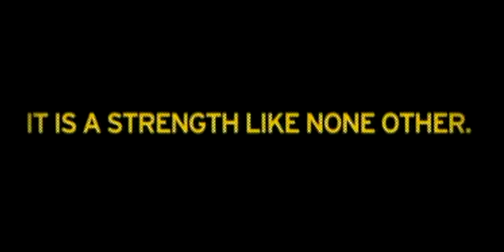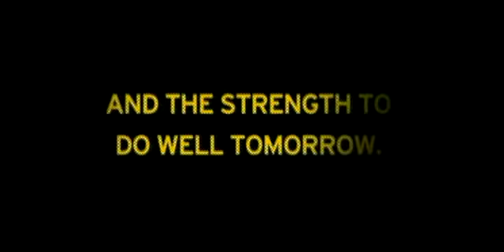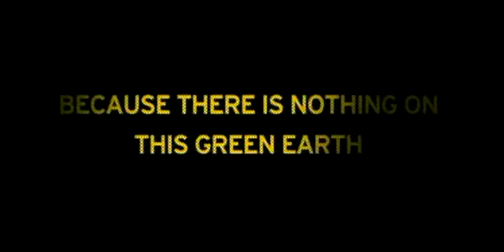Army Strong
Video received with my Army retirement package.